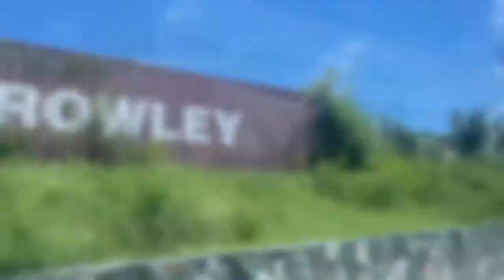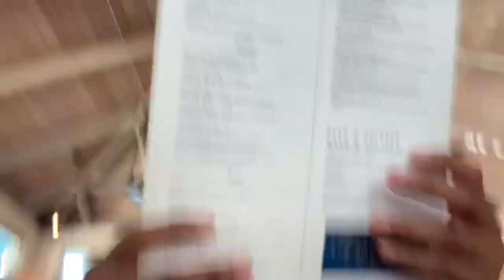Beach Day| Lindbergh Bay Beach| Brunch at Caribbean Fish Market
Hey Beautiful people in this vlog you will see us having another beach day along with Brunch with some of the Fam.